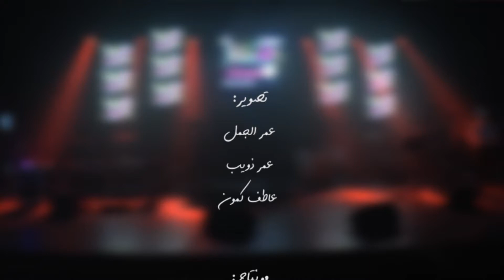Abdelakarim Inoa à Sfax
Festival Istikhbar for Music 2018
Production : Web MAG
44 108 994